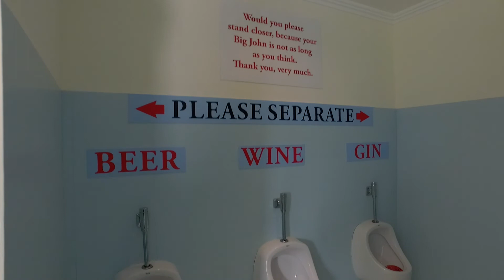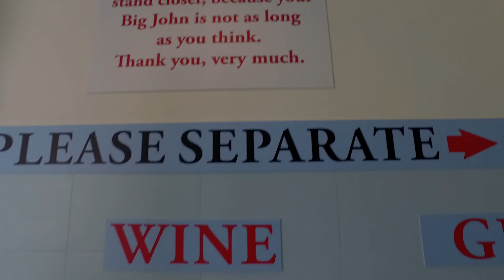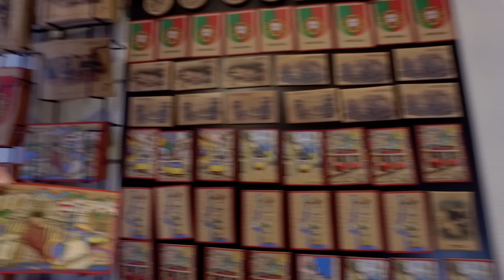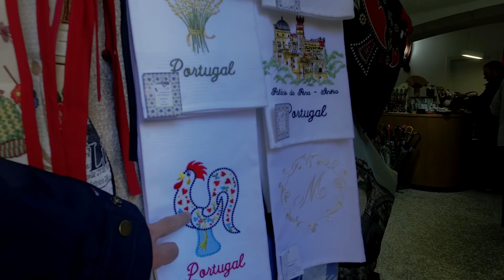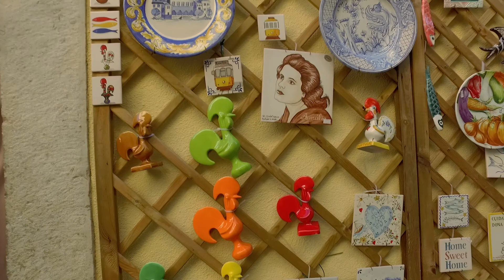Dünya'nın Sonuna Gittim | Birol Bali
Kanalıma hoşgeldiniz!
Portekiz'de Avrupa'nın en batı noktasına gittim! Bu videomda Cabo da Roca ve Sintra'ya yaptığım gezimi izleyebilirsiniz. Ben hazırlarken çok eğlendim, umarım siz de beğenirsiniz.

Hope you enjoy the moments I captured on my trips to
Portugal.
Thank you for all your support and we look forward to the next one.